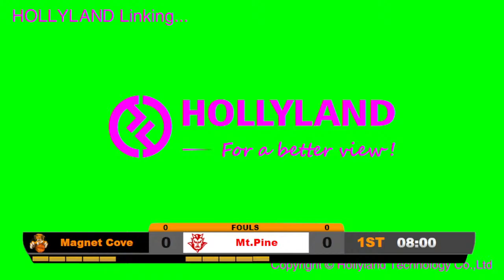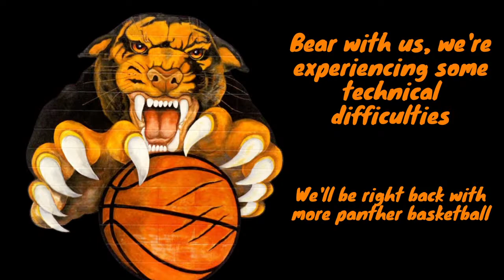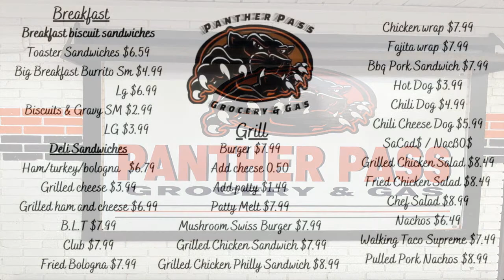Magnet Cove Lady Panthers Sr. Girls Vs. Mt. Pine Lady Devils Sr. Girls